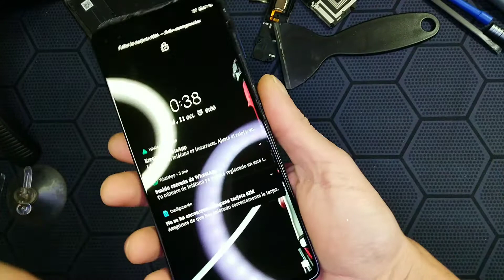Reparalo tu mismo:cambio de pantalla Motorola moto g 5g plus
Simplemente cambiar la pantalla